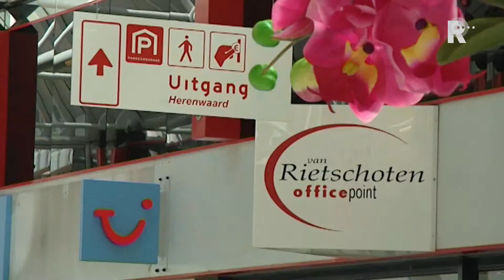Vrouw gaat drie keer door knieen voor portemonnee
Een zakkenrolster had het in winkelcentrum Keizerswaard in Rotterdam IJsselmonde op vrijdagmiddag 13 februari voorzien op een kwetsbare vrouw: een 86-jarige bejaarde die zichzelf voortbeweegt met een rollator.

   Lees meer: Vrouw gaat drie keer door knieen voor portemonnee